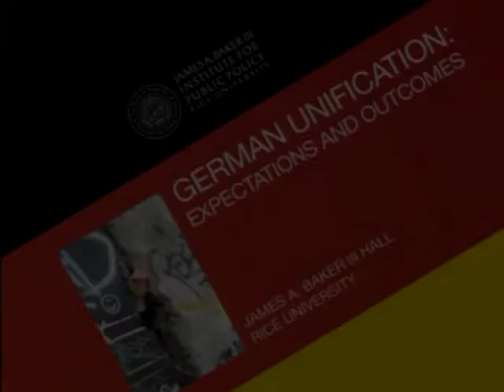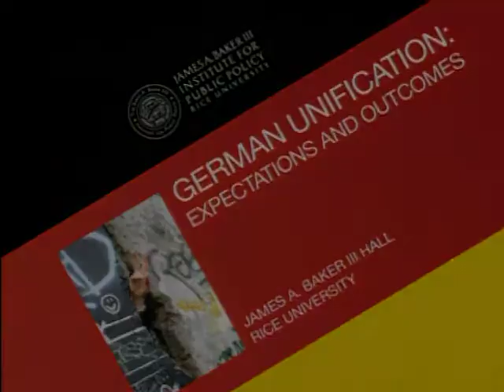German Unification: Expectations and Outcomes (panel discussion English)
A panel discussion bringing together the foreign ministers of the six states directly involved in negotiations to reflect on the 20th anniversary of the fall of the Berlin Wall.